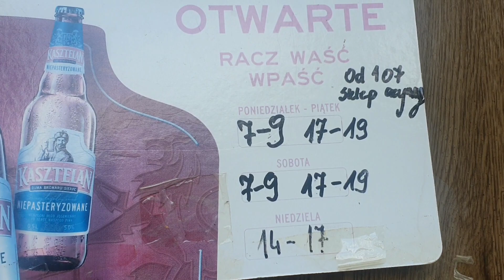Run Around Poland 4000km Day #53, znowu głoduję, widać już zmęczenie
Jakoś ciągnę dalej choć lekko nie jest.